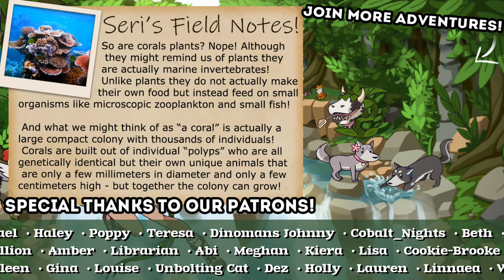Calling the COWFISH Home?! 🐠 Megaquarium • #7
From the creator of Big Pharma comes a brand new economic simulation game. Megaquarium follows in the footsteps of classic theme park management tycoon games and adds an aquatic spin!

Megaquarium features almost 100 different marine species including fish, sharks, crustaceans, corals, jellyfish, other invertebrates and even a turtle! You’ll be spoilt for choice as you design, decorate and populate your tanks.

🌿💚 Stay curious!! 💚🌿